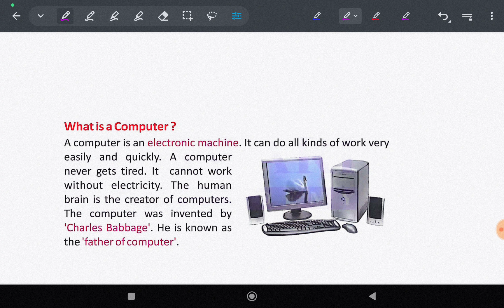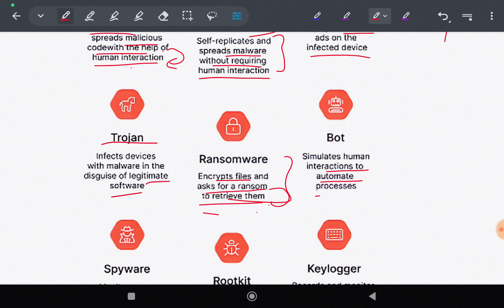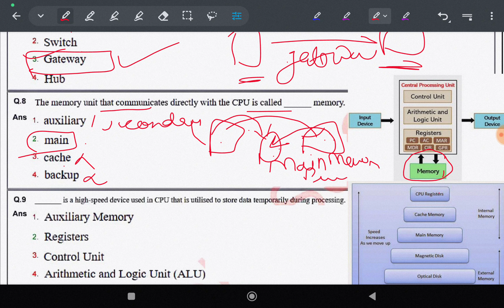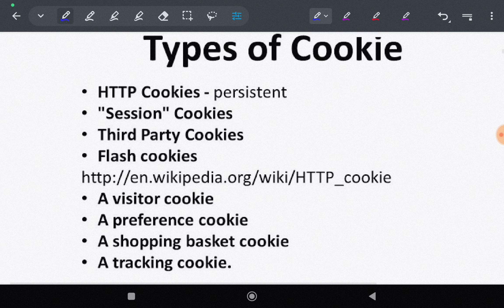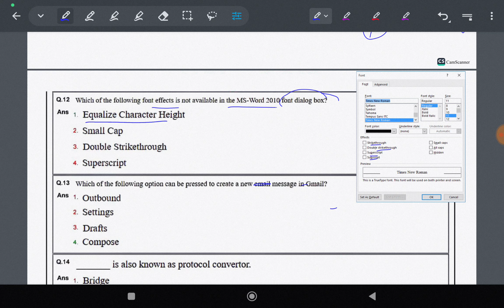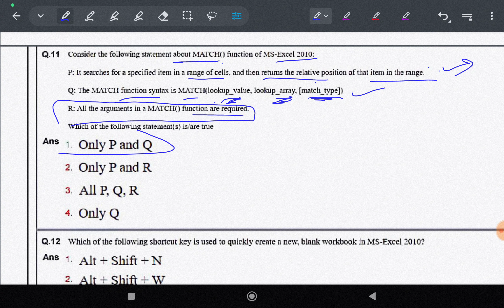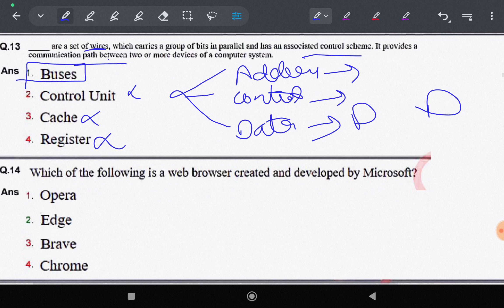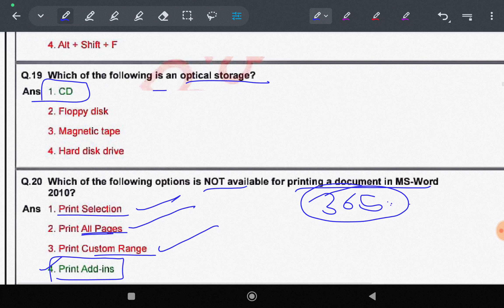Computer (Previous Year Question) | DSSSB Selection Batch | DSSSB Non Teaching Post preparation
(For pdf notes join prime membership with his link)
DSSSB Selection Batch
Computer

DSSSB General Paper preparation study material
Teaching & Non Teaching Vacancy
Watch video to get surely success in your exam